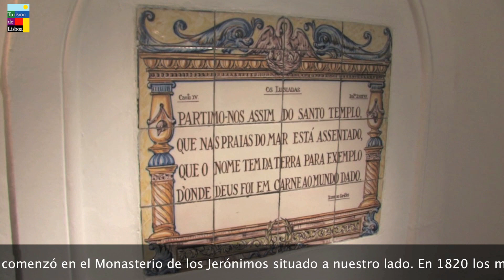Los Pastéis de Belem (Pasteles de Belem), la delicia de Lisboa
Los Pastéis de Belem son una de las especialidades más características de la cocina portuguesa. Miguel Clarinha, Gerente de Pastéis de Belem, nos cuenta la historia de estos famosos pasteles.
Vídeo producido por Idealmedia Plataforma de Comunicación.
Turismo de Lisboa.